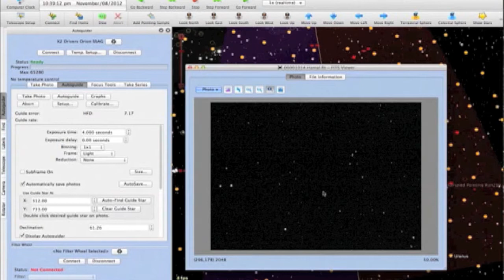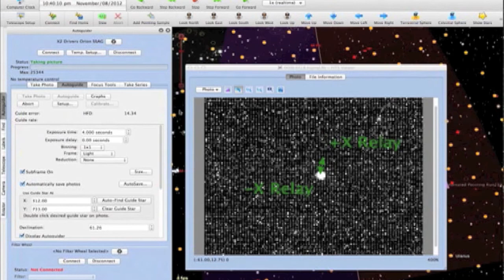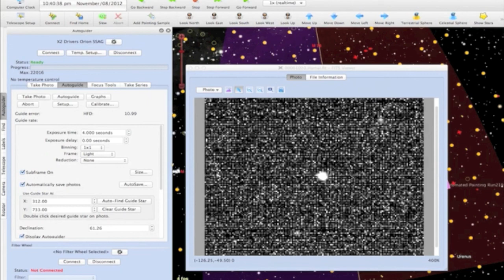Camera Add On Autoguider Calibration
This video demonstrates autoguider calibration using TheSkyX Professional Edition's Camera Add On.